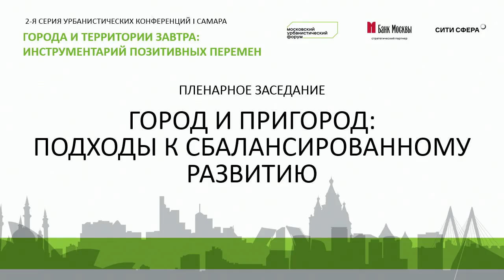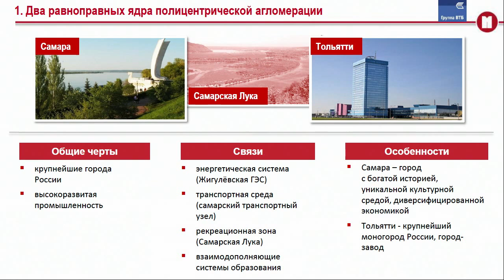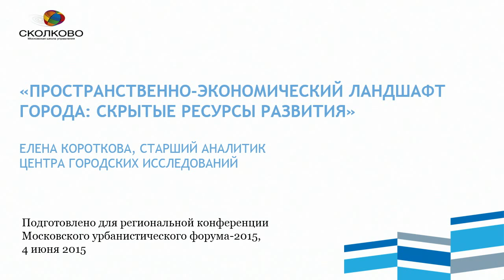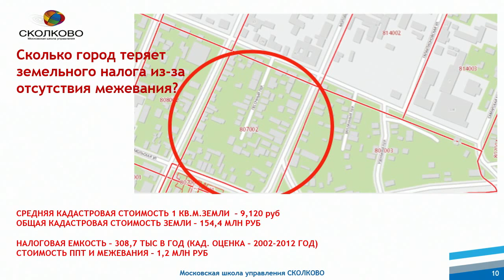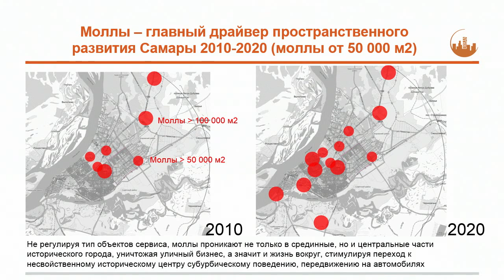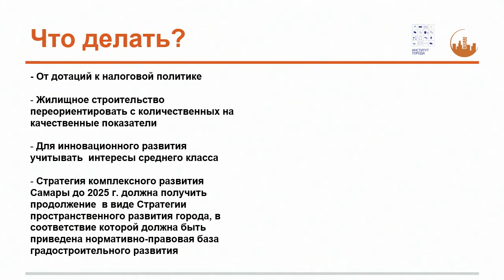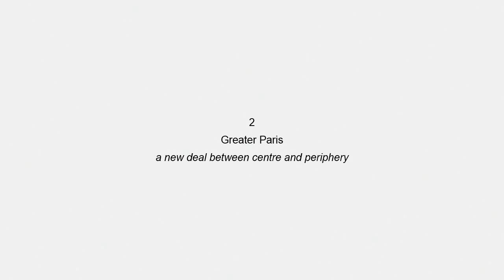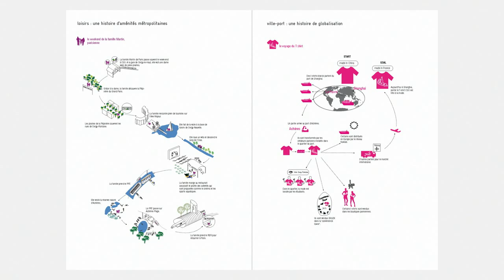Пленарное заседание – «Город и пригород: подходы к сбалансированному развитию»